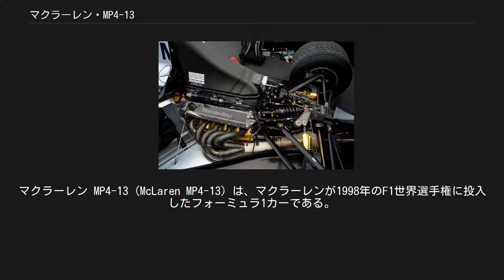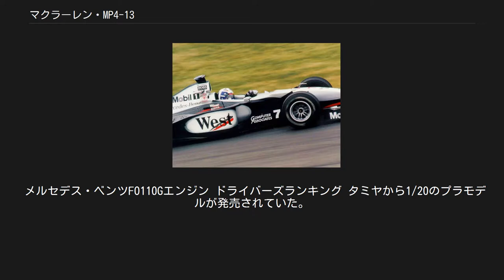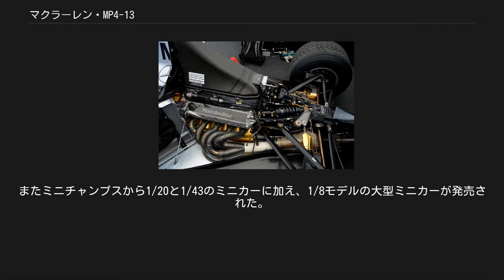マクラーレン・MP4-13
マクラーレン MP4-13 (McLaren MP4-13) は、マクラーレンが1998年のF1世界選手権に投入したフォーミュラ1カーである。
 ウィリアムズとの契約上、1997年8月からマクラーレンに加入したエイドリアン・ニューウェイが、テクニカル・ディレクターに就任した。
チーフデザイナーのニール・オートレイは1996年から2年越しでMP4-13の設計、開発を進めていた。
その為、ニューウェイ自身は「僕は手を加えた程度」と語っている。
 開幕前の暫定オレンジカラー MP4-12の低いノーズと、前シーズン終盤から投入していたブレーキ・ステアリング・システムは踏襲したものの、レギュレーション変更に合わせ、下記の設計で仕上げてきた。
 シャーシ改良 空力向上 低重心化・軽量化・信頼性の確保 グルーブドタイヤへの対応 冬のテストではMP4-12の改良版MP4-12Bに、MP4-13で使うエンジン・パーツ・タイヤを搭載して約8,000キロメートルもの走行を重ねた。
シェイクダウン後、新車発表会まではオレンジカラーのMP4-13Aでテストを行なった。
なお、走り出して3周目でミカ・ハッキネンがトップタイムを叩き出している（バルセロナ※非公式）。
 カナダGPにてMP4-13を駆るデビッド・クルサード 開幕戦オーストラリアGPでは、ブリヂストンのサイズアップしたフロントタイヤとブレーキ・ステアリング・システムが組み合わさったことで全車を周回遅れにして、ワンツーフィニッシュを果たした。
これに危機感を抱いたジャン・トッド（フェラーリ監督）が抗議を行い、チームは第2戦ブラジルGPからブレーキ・ステアリング・システムを自主的に撤去したが、それでも圧勝劇を再現した。
 フェラーリF300は、第3戦アルゼンチンGPでグッドイヤーのフロントタイヤのサイズアップを皮切りに、毎戦どこかのパーツを開発・改良してきた。
一方でMP4-13は、第9戦イギリスGPで新型ディフューザーを、第12戦ハンガリーGPでは翼端板を変更したフロントウィングを投入し、ブリヂストンはサーキット毎にタイヤ開発を継続した。
 しかし、MP4-13はメカニカルトラブルに悩まされ、ハッキネンは第4戦サンマリノGPと第7戦カナダGPでギアボックス（リタイア）、第12戦ハンガリーGPでショックアブソーバー（1位走行→6位入賞）、第14戦イタリアGPでブレーキ（1位走行→4位入賞）と勝利を逃す原因となり、デビッド・クルサードは第6戦モナコGPと第14戦イタリアGPでエンジン、第7戦カナダGPでスロットルリンケージと3回リタイアした。
これに対してフェラーリが決勝で、リタイアやポジションダウンに繋がるメカニカルトラブルを起こしたのは、わずか2回（開幕戦オーストラリアGPと第12戦ハンガリーGP）のみであった。
 このメカニカルトラブルの差がタイトル争いを最終戦までもつれ込む要因となったが、ハッキネンは最終戦日本GPの勝利で初のドライバーズタイトルを獲得した。
 マクラーレンは1991年以来のコンストラクターズタイトルを奪取し、ブリヂストンにとっても初のタイトル獲得となった。
 メルセデス・ベンツFO110Gエンジン ドライバーズランキング タミヤから1/20のプラモデルが発売されていた。
タバコロゴのない通常版に加え、タバコロゴの付属する日本GP仕様が日本国内向けに販売されていたが、どちらも現在はスポット生産に移行している。
またミニチャンプスから1/20と1/43のミニカーに加え、1/8モデルの大型ミニカーが発売された。
ともにタバコ広告がないイギリスGP仕様である。